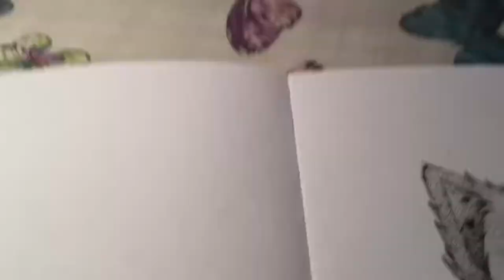Sketch Timelapse: Oscar the Westie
I’ve finally done a full illustration timelapse! And of the goodest of good boys, my Westie Oscar! And I even remembered a final illustration at the end, go me!